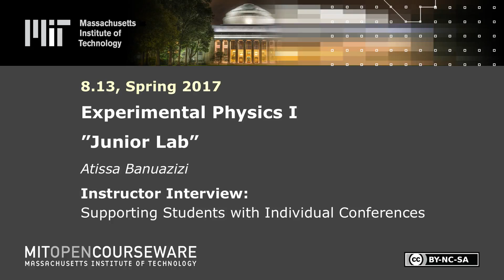Supporting Students with Individual Conferences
Instructor: Atissa Banuazizi

In this video, Atissa Banuazizi shares how communication instructors use video to support students during individual conferences.